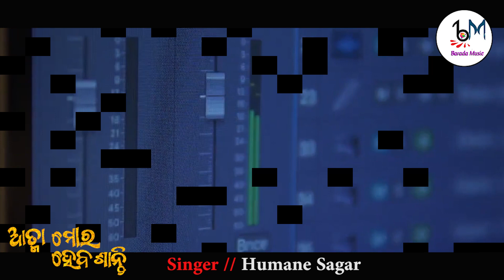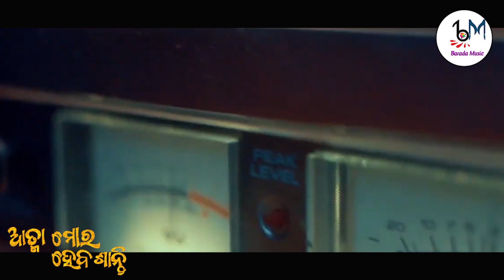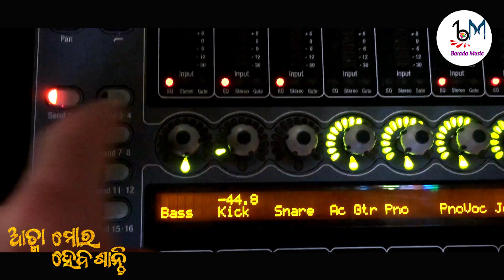Aatma Mora Heba Santi | Humane Sagar | Barada Prasad | New Odia Sad song 2022 | Barada Music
🎶Song Credits🎶

🎼Song- Aatma Mora Heba Santi
🎤Singer- Humane Sagar
🎵Lyricist/Composer- Barada Prasad
🎙Music Director- Jiten
🎹Programming- Sunil(keyboard) and Suman(rhythm)
🎛Recording and Mixing- Pratibha Studio, CTC
🎧Sound Er.,- Sundar ram
📸DOP/EDIT- Prashant Kumar
📽Producer- Barada Prasad
🎬Production House- Barada Music
.COPYRIGHT WARNING.

This is a pure and original Odia song written by Barada Prasad and music directed by Jiten. The content of the song is owned by the channel. Any kind of misuse, or reuse without permission of the authority is a matter of copyright.

❤Download MP3 on❤

❤Hastags❤